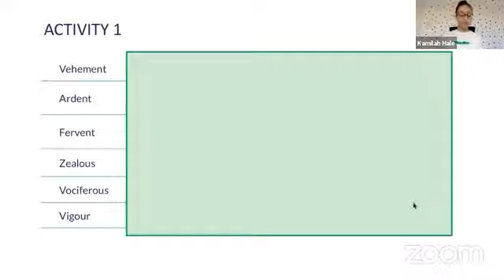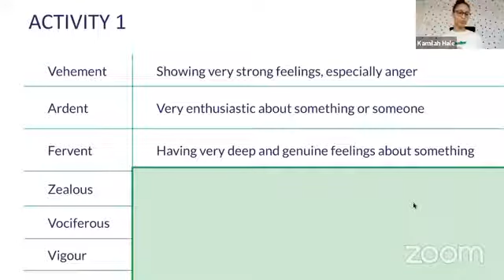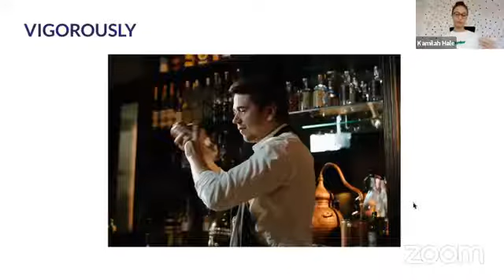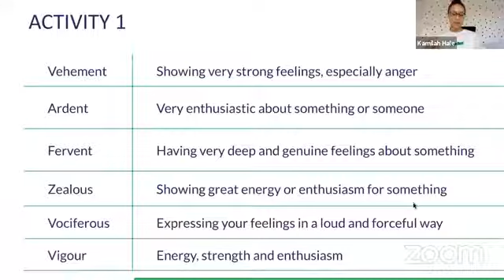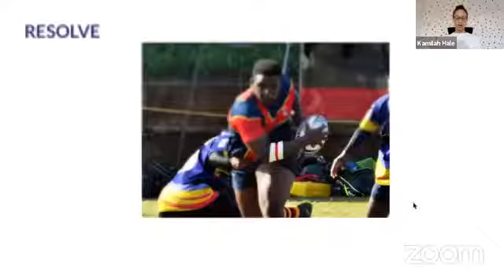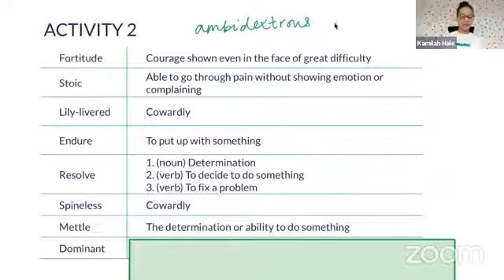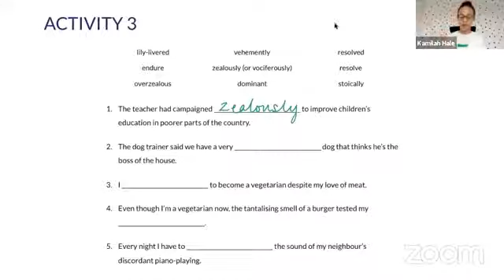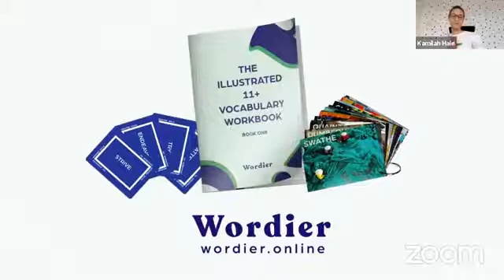Vocabulary Class- challenging words. Theme "Strength and Weakness" | Kamila Hale | Wordier Online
Vocabulary Class- new and challenging words under the theme of "Strength and Weakness" followed by a Cloze test.